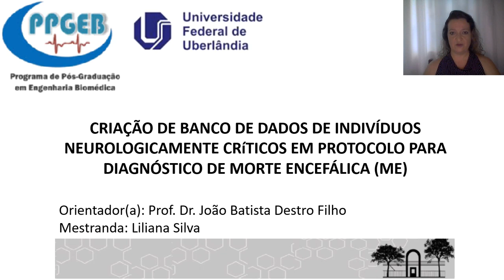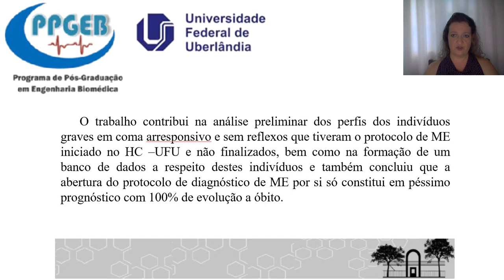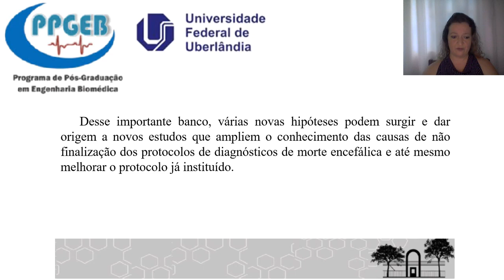Engenharia Biomédica - Dissertação de Mestrado Liliana Silva PPGEB UFU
Programa de Pós-Graduação em Engenharia Biomédica
Defesa de dissertação de Mestrado do(a) discente Liliana Silva, realizada no dia 17/12/2020.

Banca:
Professores Doutores:
Jose Hiroki Saito - UFSCAR;
Marcos Campos - GESPR/UFU;
Gisele Vissoci MArquini - UFU;
João Batista Destro Filho - FEELT/UFU orientador(a) do(a) candidato(a).